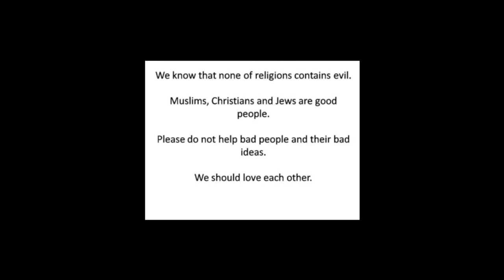Türkofobi, Türkofobi Nedir, Türk Korkusu, Türkophobia, İslamofobi, Aylin Akhenaten, İslamofobi